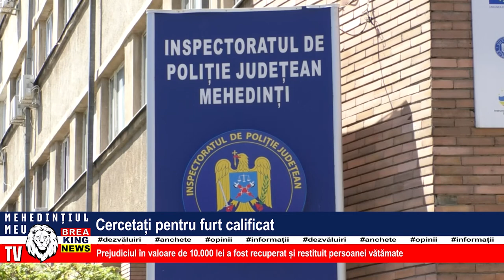CERCETAȚI PENTRU FURT CALIFICAT